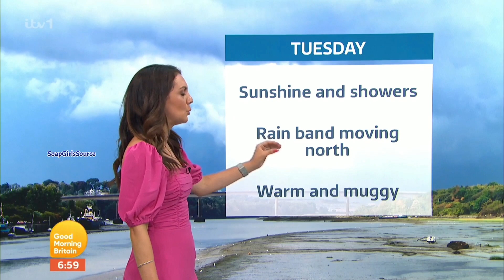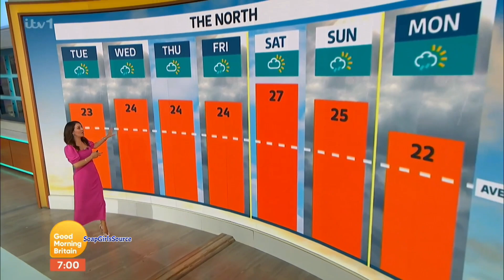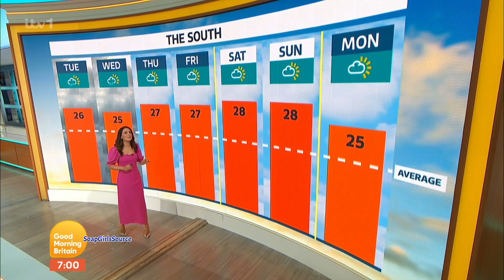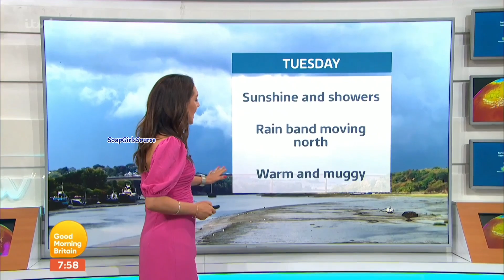Laura Tobin-Perfect In A Side Slit Pink Dress 20th June 2023 HD